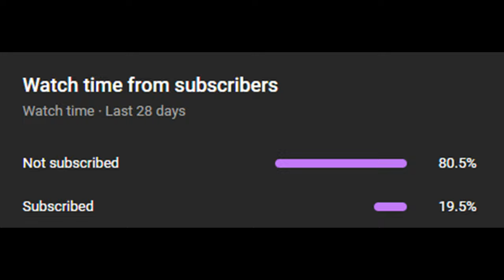These Guys BEAT Us, So We REMATCHED Them & DESTROYED THEM... [Roblox Hoopz]